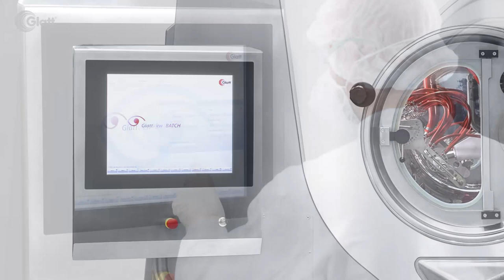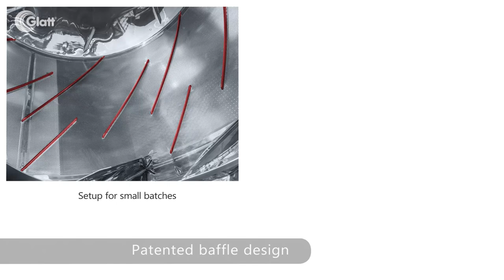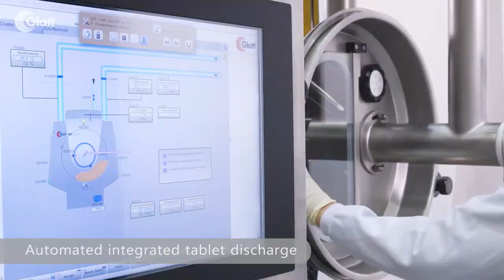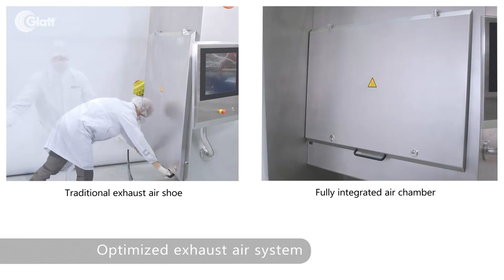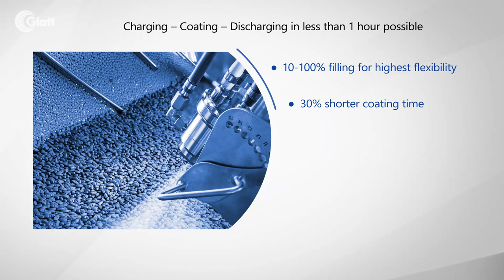Glatt GCSmart - The Fastest Tablet Coating Technology in the World.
Revolutionary upgrade of the drum coater series GCSmart. A multi-performer in terms of speed, performance and flexibility with maximum process reliability and top handling. Developed for extremely fast coating, this ingenious range also ensures that product quality and reproducibility remain consistently high. The coater can flexibly accommodate a range of filling levels in the drum, from 10% up to 100%.